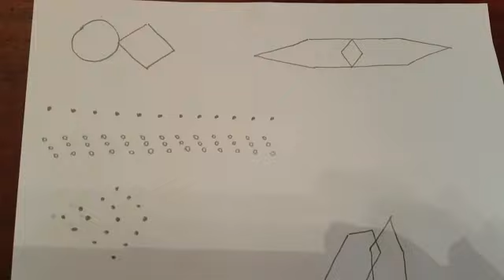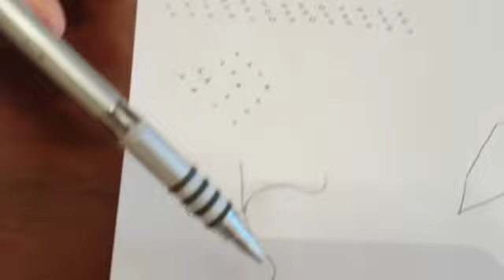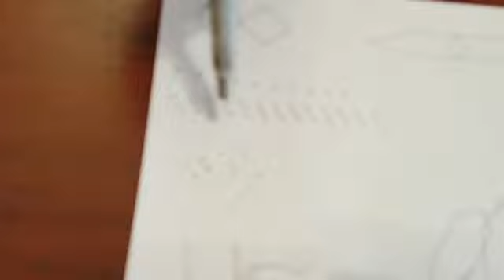El retest en el Test de Bender